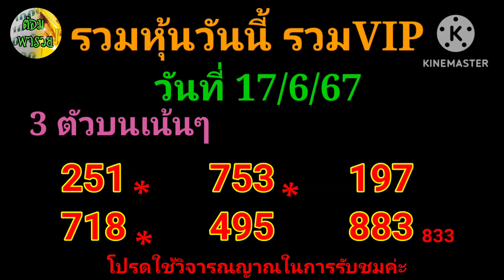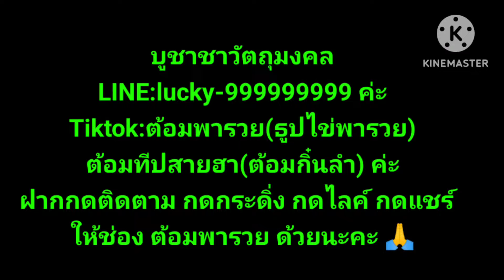รวมหวยหุ้นวันนี้ มัดรวมVIP(เลขกำลังวัน) วันที่ 17/6/67#ต้อมพารวย @ต้อมพารวยธูปไอ้ไข่ให้โชค